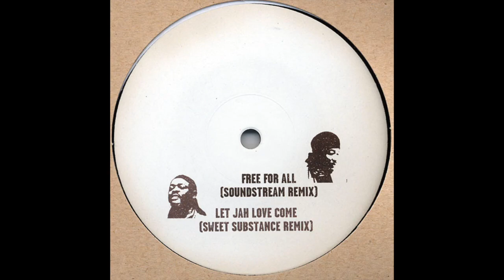Rhythm & Sound with Paul St Hilaire - Free For All (Soundstream Remix) [2006]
Burial Mix ‎– BMX-2
(2006)